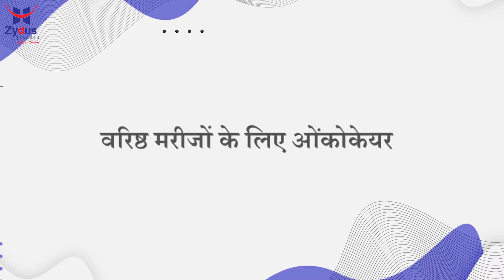શ્રી રમેશચંદ્ર ભટ્ટ (85 વર્ષ)ગળાના કેન્સરના દર્દી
શ્રી રમેશચંદ્ર ભટ્ટ (85 વર્ષ)
ગળાના કેન્સરના દર્દી

છેલ્લા એક મહિના દરમ્યાન ઝાયડસ કેન્સર સેન્ટર માં સારવાર દરમ્યાન થયેલા અનુભવો. કેન્સર થયા પછી પણ ખુબ જ સારી રિકવરી આવી શકે છે. ડોક્ટર્સ અને સ્ટાફની સારવારથી ઘર જેવા જ માહોલની અનુભૂતિ થતી. નિપુણ ડોક્ટર્સ, સ્ટાફ તથા અત્યાધુનિક સાધનો અને વ્યવસ્થાથી સજ્જ ઝાયડસ કેન્સર સેન્ટરની ભવિષ્યમાં સારી પ્રગતિ થાય તેવી શુભેચ્છાઓ.

ઝાયડસ કેન્સર સેન્ટર ટીમ તેમને દીર્ધાયુ અને સારા સ્વાસ્થ્ય માટે શુભેચ્છાઓ પાઠવે છે.